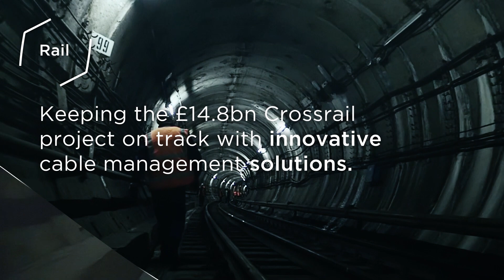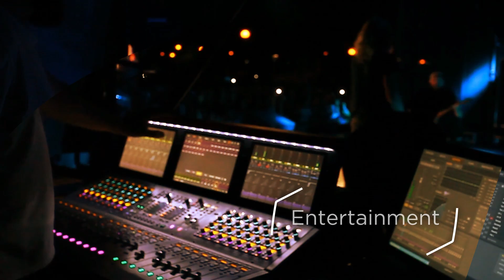Hello, we're Cablecraft.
Identifying, Connecting, Securing and Protecting cables and wires without compromise since 1990.

Visit cablecraft.co.uk.